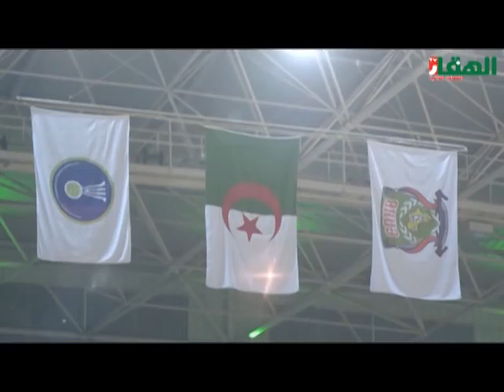Match ALG vs Kongo Handball